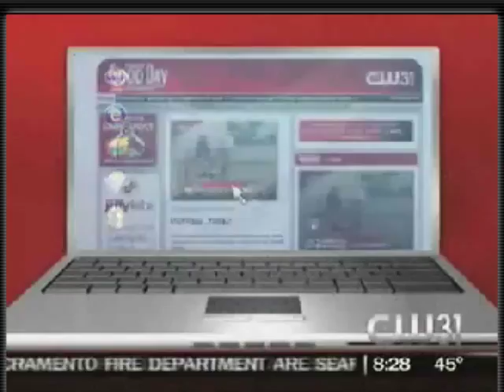Goughnuts Video from CW31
Amy Rockwood being interviewed by CW31